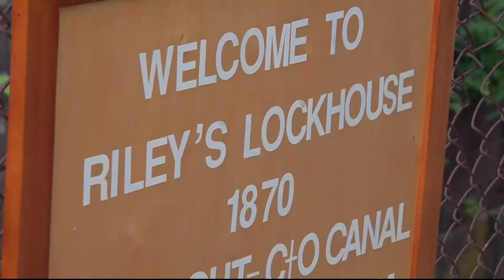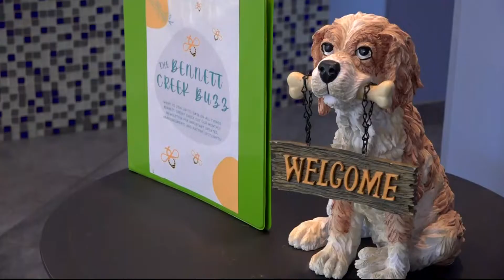Dog recovers from a venomous copperhead bite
On Saturday, a dog was bitten by a copperhead snake.